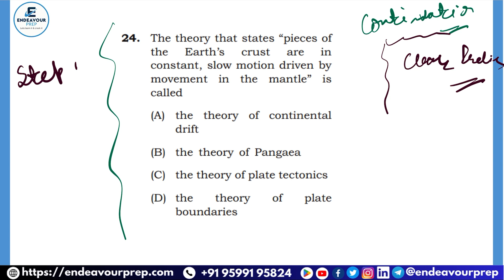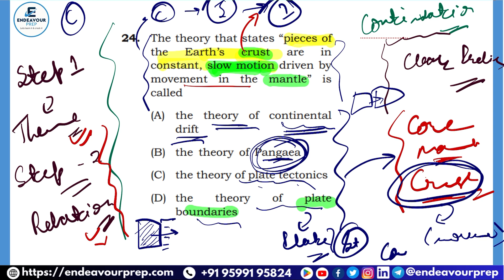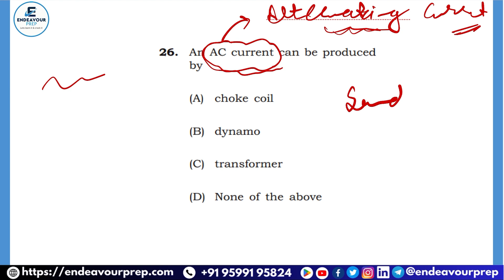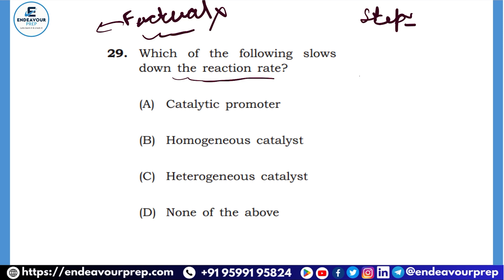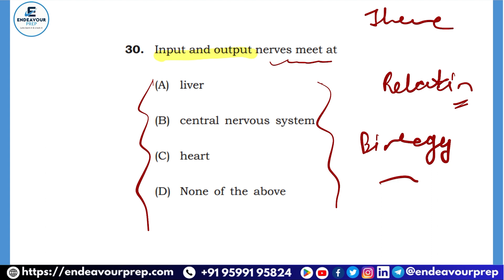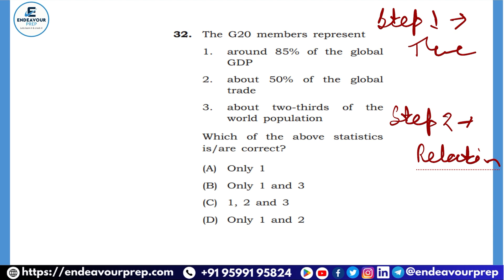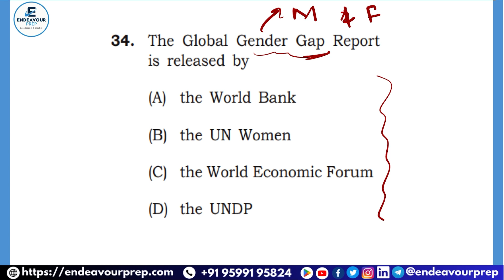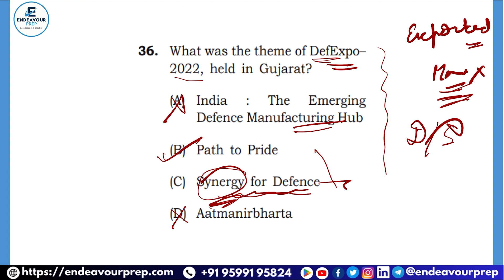70वीं BPSC प्रीलिम्स: Geography & Economics महत्वपूर्ण Questions Part 3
70वीं BPSC प्रीलिम्स: Geography & Economics महत्वपूर्ण Questions Part 3

स्वागत है दोस्तों! इस चैनल पर हम 70वीं BPSC प्रीलिम्स परीक्षा की तैयारी के लिए महत्वपूर्ण विषयों पर गहराई से चर्चा करते हैं। इस वीडियो में हम भूगोल और अर्थशास्त्र के महत्वपूर्ण प्रश्नों को कवर करेंगे, जो आपकी परीक्षा की तैयारी को सशक्त और प्रभावी बनाएंगे।

क्या मिलेगा इस वीडियो में?
🔹 भूगोल के महत्वपूर्ण प्रश्न और उनके उत्तर
🔹 अर्थशास्त्र के महत्वपूर्ण टॉपिक्स और प्रश्न
🔹 परीक्षा के दृष्टिकोण से महत्वपूर्ण टिप्स और ट्रिक्स
🔹 विशेषज्ञ राजेश सर द्वारा विस्तृत विश्लेषण

क्यों देखें यह वीडियो?
✅ बीपीएससी प्रीलिम्स परीक्षा की तैयारी को मजबूत करने के लिए
✅ कठिन प्रश्नों को आसानी से समझने के लिए
✅ समय प्रबंधन और उत्तर लेखन के कौशल को सुधारने के लिए

हमारा उद्देश्य है कि आप सभी प्रतियोगी परीक्षाओं में उत्कृष्टता प्राप्त करें और अपने सपनों को साकार करें।